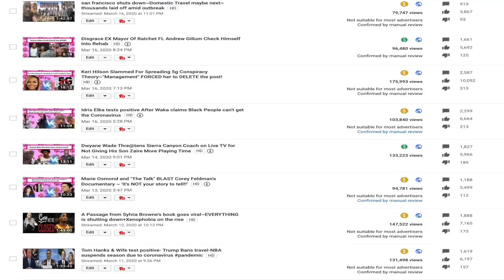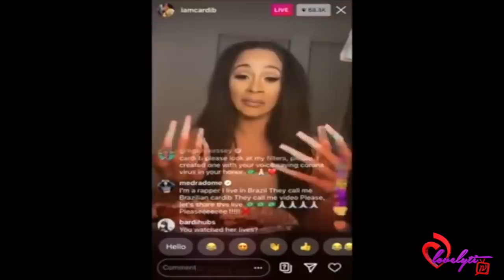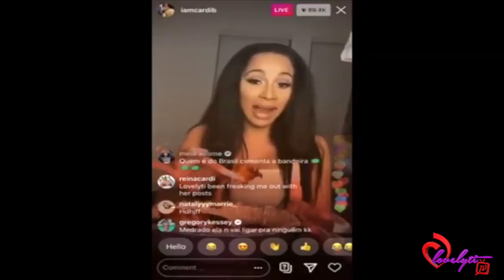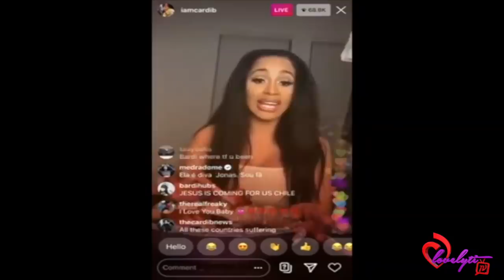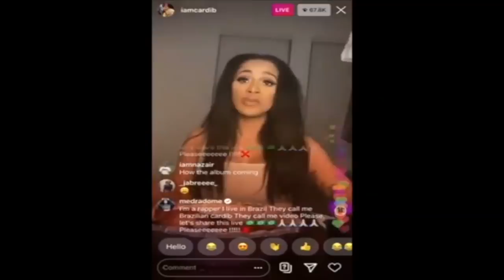Was yesterday's livestream sabotaged ?+ Cardi B Shouted me out during her Instagram Live